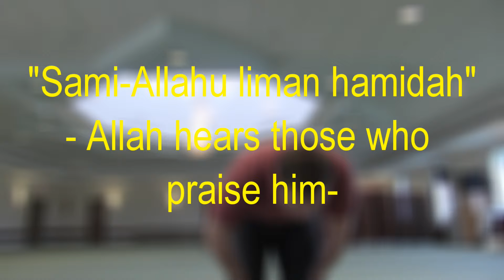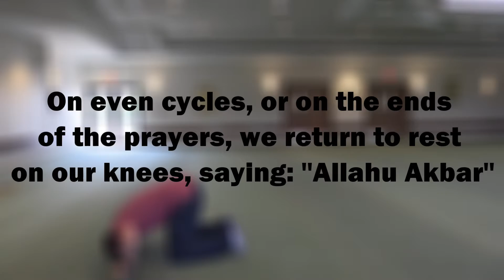Basics of Islam: The motions of prayer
In this video, we cover the basic movements that are involved in preforming prayer, it is good to note that this does not cover all the words said during prayer.